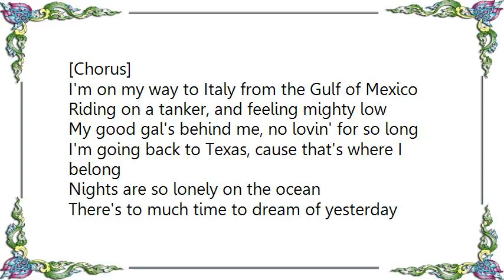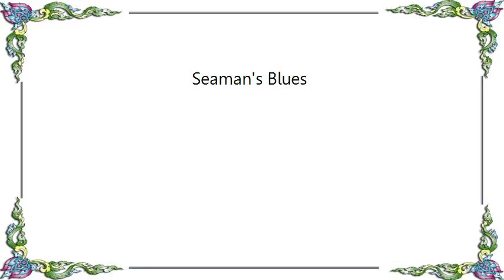Ernest Tubb - Seaman's Blues Lyrics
[Lyrics Ernest Tubb - Seaman's Blues]
[Chorus]
I'm on my way to Italy from the Gulf of Mexico
Riding on a tanker, and feeling mighty low
My good gal's behind me, no lovin' for so long
I'm going back to Texas, cause that's where I belong

Nights are so lonely on the ocean
There's to much time to dream of yesterday
If only I could only carry out my notion
Id hit the trail for Texas right away

[Chorus]

I never thought when I was leavin'
I could get so blue out on the sea
But It'll bet you after all this grieving
It's that good old Texas soil for me

[Chorus]